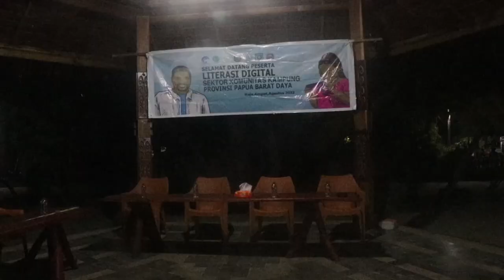Kami Hadir Bergerak Dalam Literasi Digital Sampai Pulau Arborek - Sektor Komunitas Kampung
Kami Hadir Bergerak Dalam Literasi Digital Sampai Pulau Arborek Raja Ampat - Literasi Digital Sektor Komunitas Kampung di Provinsi Papua Barat Daya